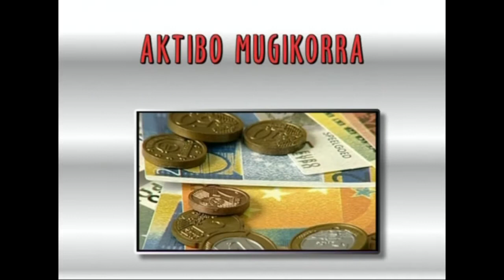ENPRESAREN MUNDUA -08- Finantziazioa: Aktiboa